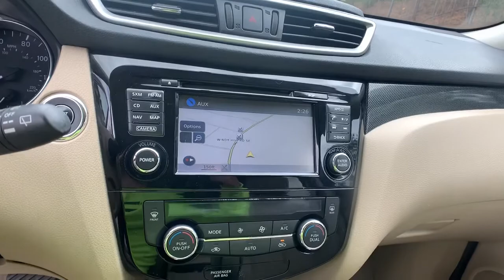2014 Nissan Rogue Marietta, Atlanta, Roswell, Woodstock, Kennesaw, GA P52272A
Midnight Jade Used 2014 Nissan Rogue available in Marietta, Georgia at Ed Voyles Honda. Servicing the Atlanta, Roswell, Woodstock, and Kennesaw, GA area.

Recent Arrival! 2014 Nissan Rogue SL in Midnight Jade. 26/33 City/Highway MPGAwards:* 2014 KBB.com 10 Best All-Wheel Drive Cars & SUVs Under $25,000 * 2014 KBB.com 12 Best Family CarsEd Voyles Honda is a local a family owned dealership that has had a great relationship with our community for several decades. We also serve the entire southeast region, Georgia, Alabama, Florida, Tennessee, North Carolina, South Carolina, Louisiana, and many others. We make the car buying experience easy and fast. Our customers drive out with piece of mind knowing they have a 3 month 3,000 mile warranty on all qualified vehicles at no cost to them. Price DOES include Dealer Documentation fee as well as dealer electronic Tag and Title fee. Prices do not include GA TAVT, Tag, title. Must print ad or mention you saw this price on our website to receive quoted price. Subject to prior sale.